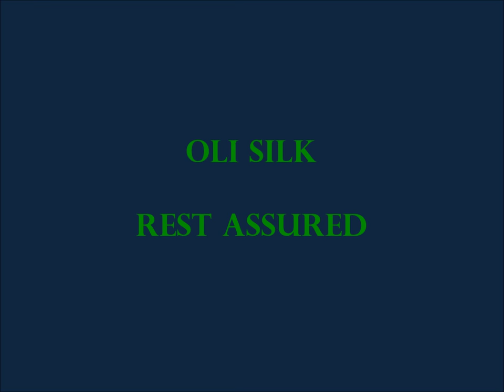Oli Silk- Rest Assured [HQ]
Where I Left Off  2016

*Video Concept: Lonely Place